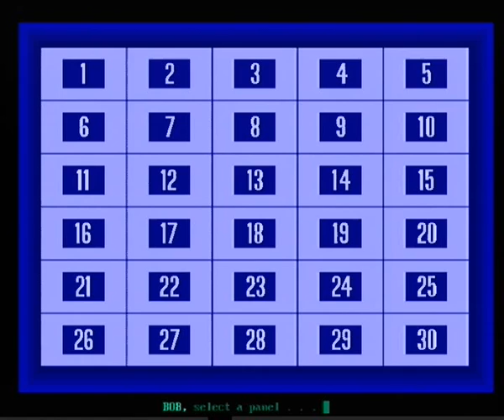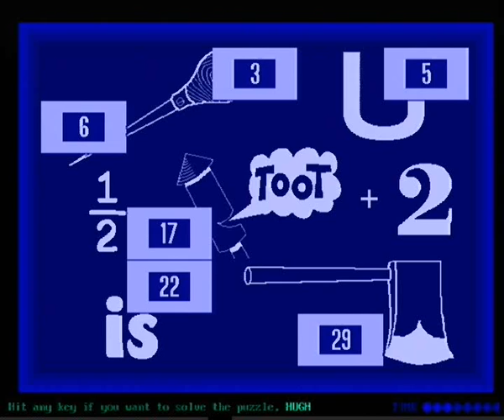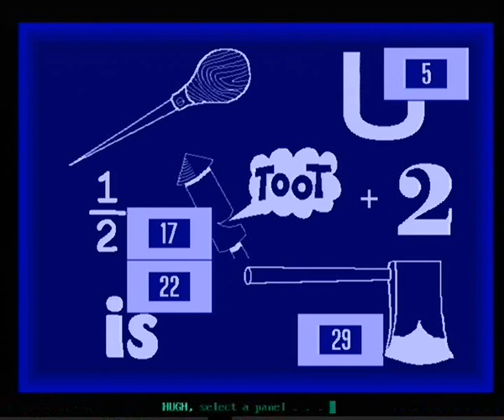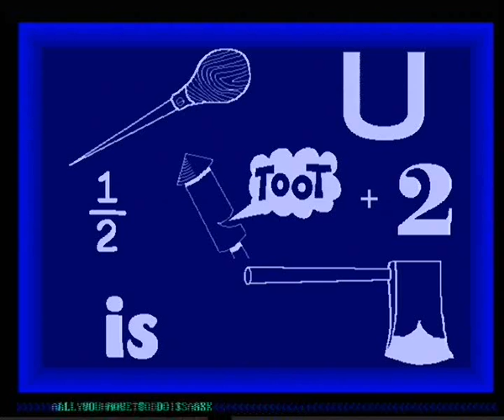My Concentration PC Game #151